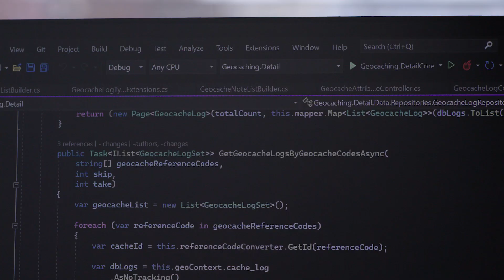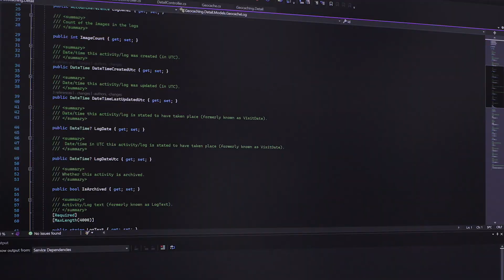Geocaching easily scales to millions with .NET APIs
Geocaching leverages the power of .NET APIs to power their hybrid tech stack.

Learn how Geocaching.com, the world's biggest game of hide-and-seek, grew from thousands to millions of customers and scaled across the globe because their entire backend is built with .NET APIs.

Want to learn web development with .NET? Sign up for our beginner series!